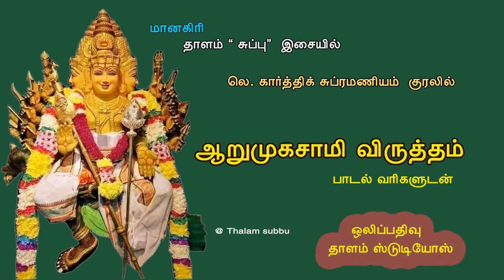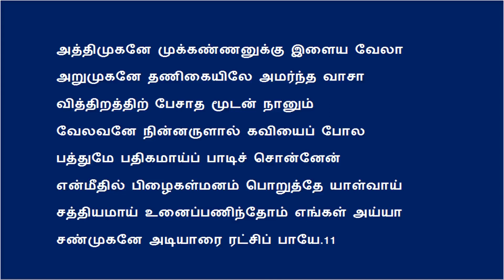அருமருந்தாய் அமைந்த "ஆறுமுகசாமி விருத்தம்" | Aarumuga saamy virutham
அருமருந்தாய் அமைந்த  ஆறுமுகசாமி விருத்தம்.

Aarumuga saamy virutham.

இசை :  தாளம் சுப்பு (மானகிரி)

பாடியவர் : கார்த்திக் சுப்ரமணியம்  (மானகிரி)

ஒலிப்பதிவு : தாளம் ஸ்டுடியோஸ்

Studio & Mixing : Thalam Studios

Aarumuga saamy virutham ### #chettinadu songs murugan songs ### siruvapuri pathigam siruvapuri sri balasubramania swamy song bajanai padalgal ### nagarathar song###